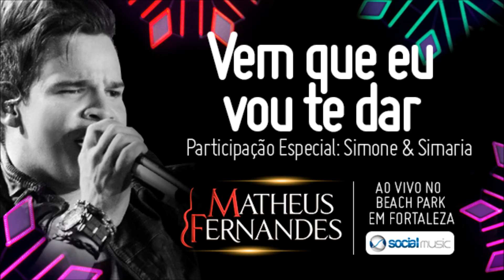Matheus Fernandes - Vem Que Eu Vou Te Dar (Ao vivo no Beach Park) - 2013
Áudio do DVD gravado ao vivo no Beach Park.
Artista: Matheus Fernandes
Produção Musical: Bigair di Jayme